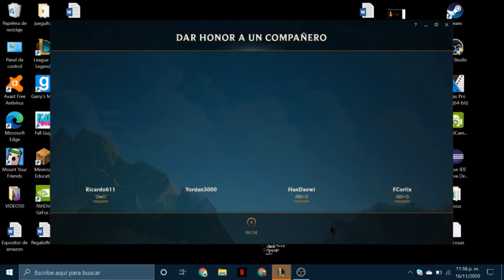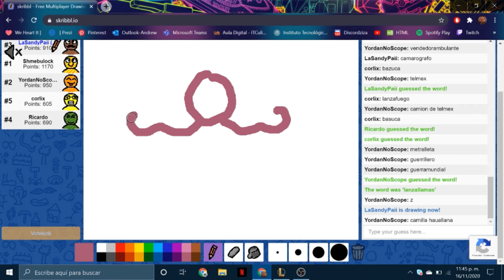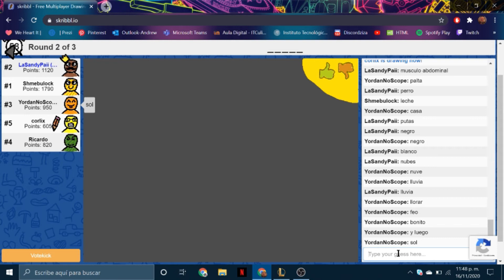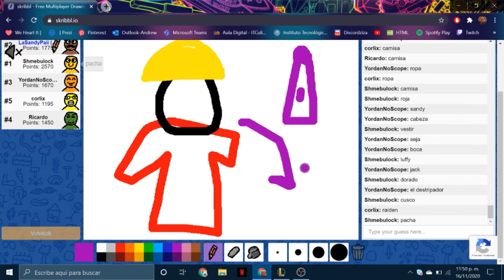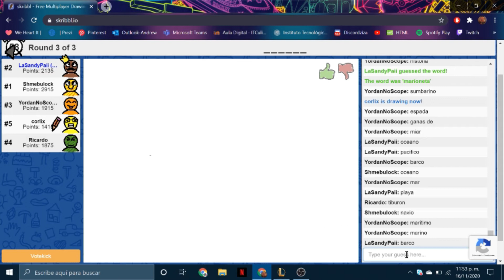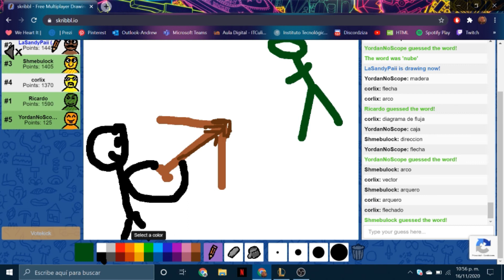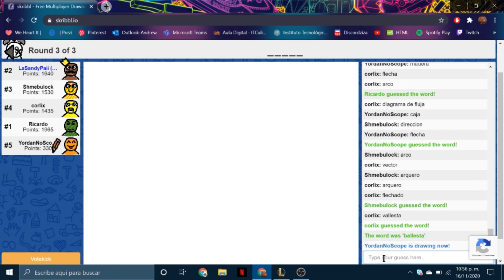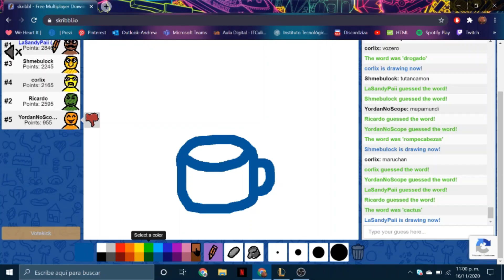GG no Mid | League Of Legends / Pinturillo Gameplay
Malos para el lol, malos para el pinturillo (8

Like para mas vidios con los panas
Comenta tu parte favorita xdxdd

Tambien estoy en Twitch como SandGy!!